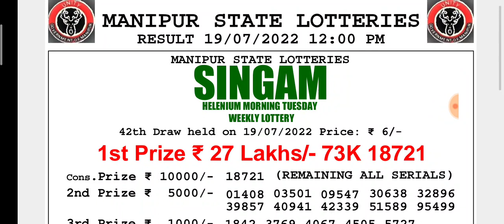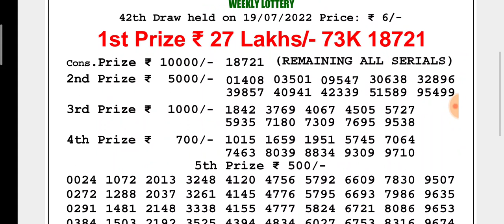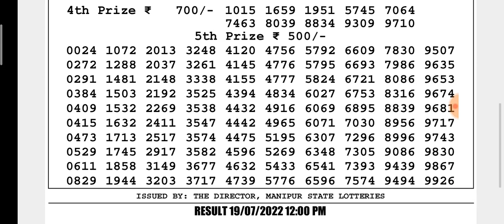🔴LIVE Manipur State Lottery SINGAM HELENIUM MORNING 12:00 P.M. Result Today।। DATE-19/07/2022 ।।